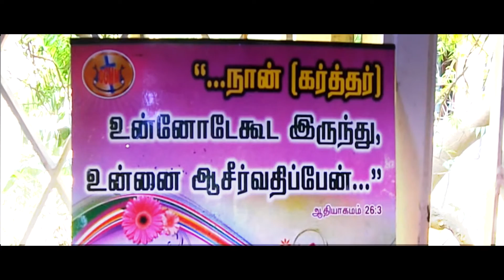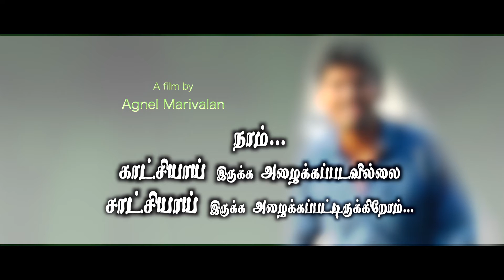பெயர் கிறிஸ்தவன் | The Namesake Christians | Tamil Short Film | Agnel Marivalan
பெயர் கிறிஸ்தவன் - Hypocrisy in life - New Short film - 2016 ...
Cinematography - Ar.Frank
Screenplay - Direction by - Agnel Marivalan